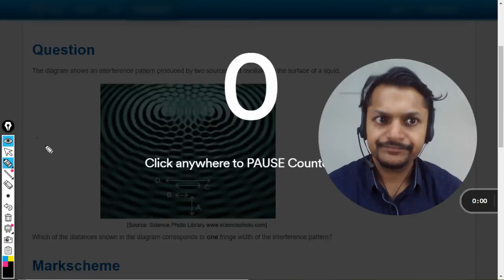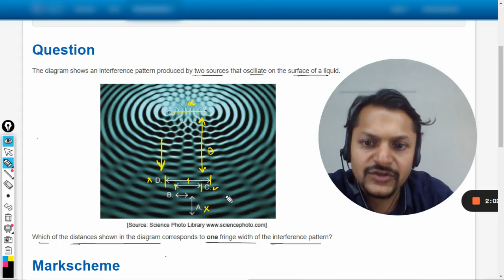The diagram shows an interference pattern produced by two sources that oscillate on the surface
The diagram shows an interference pattern produced by two sources that oscillate on the surface of a liquid. Which of the distances shown in the diagram corresponds to one fringe width of the interference pattern?